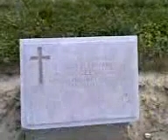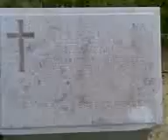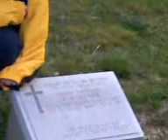7th Field Ambulance Cemetery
Guidetjenester på norsk for skandinaviske grupper i Istanbul
BYSANTINSK OG OTTOMANSK:
BOSPHORUS TURENE:
GÅTUR I TAKSIM-PERA-GALATA OMRÅDET
ASIATISK ISTANBUL og PRINSØYENE
STOR ISTANBUL TUR ( KUN MED MINIBUSS/ BUSS)
Facebook : SKANDINAVERE I ISTANBUL= SCANDINAVIANS IN ISTANBUL
Guide tjänster på norska ( och svenska) för skandinaviska grupper i Istanbul
Bysantinska och ottomanska:
Bosphorus TOURS:
Promenader i Taksim Pera Galata
Asiatiska Istanbul och Prinsöarna
GREAT ISTANBUL TOUR (ENDAST MED minibuss / buss)